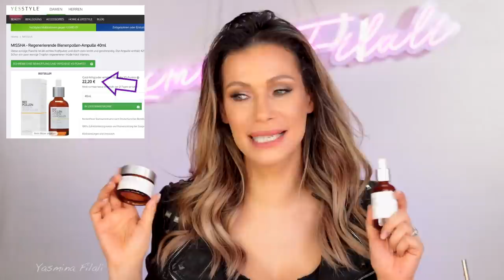STARTER SETS Ü40 HAUTPFLEGE FÜR ANFÄNGER !!!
ALLE LINKS FINDET IHR HIER !!

Kommt über einen solchen Link ein Einkauf zustande, werde ich mit einer kleinen Provision bedacht. Für Dich entstehen dabei keine Mehrkosten. Wo, wann und wie Du ein Produkt kaufst, bleibt natürlich Dir überlassen :-)
Facebook       yasminafilali   makemeup
Meine Kamera:
Canon 750 D
Licht Softboxen